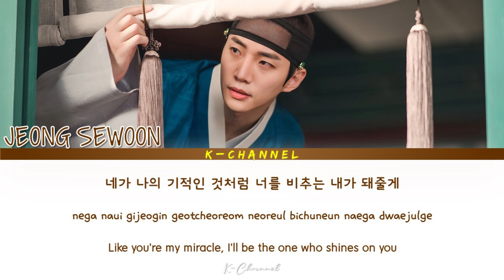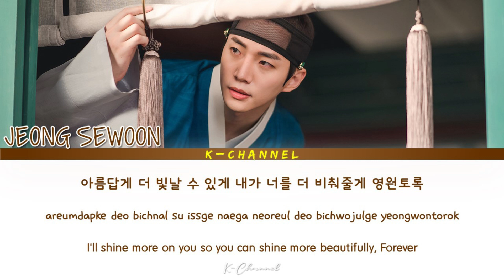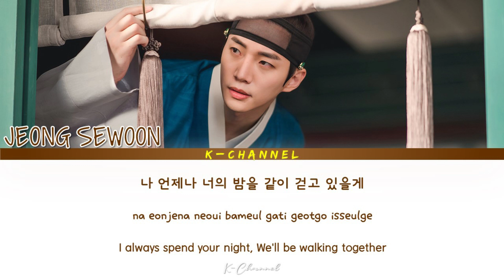My Wonderous Miracle (네가 나의 기적인 것처럼) - JEONG SEWOON (정세운) | The Red Sleeve (옷소매 붉은 끝동) OST Part 3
네가 나의 기적인 것처럼 (My Wonderous Miracle)
ARTIST: JEONG SEWOON (정세운)
ALBUM: The Red Sleeve  OST Part 3 / 옷소매 붉은 끝동 OST Part.3
LYRICIST: 백승재
COMPOSED: 백승재, 손박사
ARRANGED: 백승재
Genre : OST
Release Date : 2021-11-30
Language : Korean

Lyrics 🎶🎵

운명이라는 말을
이제서야 느낀 거야
스쳐 지난 순간도
선명히 남았으니까

너의 작은 행동들이
사소한 조각이 되어
비로소 널 마주한 건
가장 큰 기적이었어

네가 나의 기적인 것처럼
너를 비추는 내가 돼줄게
네가 더 빛날 수만 있다면
내가 어둠이 돼줄게 너를 위해

나 언제나 너의 곁을
늘 지키고 있을게
나 언제나 너의 밤을
같이 걷고 있을게

밤하늘 끝에 서서
바라보고만 있었어
고마웠던 내 맘을
전하기엔 서툴러서

내가 가장 아픈 날에
내 손을 잡아준 네게
비로소 나 이제서야
이 맘을 전할 수 있어

우연히 너를 마주쳤던 그 순간
이미 다짐했던 거야
곁에서 너를 지켜줄게

내가 너의 기적이 돼줄게
아름답게 더 빛날 수 있게
내가 너를 더 비춰줄게
영원토록

늘 지키고 있을게
(나 언제나 너의 곁에)
같이 걷고 있을게

Starlight Heart (잠들지 않는 별) - BEN (벤) | The Red Sleeve (옷소매 붉은 끝동) OST Part 2 | Han/Rom/Eng/가사

Stay - Car, The Garden (카더가든) | Now, We Are Breaking Up (지금, 헤어지는 중입니다) OST Part 6 | Han/Rom/Eng/가사

Little Garden (나의 작은 정원) - Taeyeon (태연) | Jirisan (지리산) OST Part 8 | Lyrics 가사 | Han/Rom/Eng

I Miss You - Song Yujin (송유진) | Now, We Are Breaking Up (지금, 헤어지는 중입니다) OST Part 5 | Han/Rom/Eng/가사

My Way - 4MEN (포맨) & David Yong | School 2021 (학교 2021) OST Part 2 | Lyrics 가사 | English

Dream On - Na Go Eun 나고은 (PURPLE KISS) | School 2021 (학교 2021) OST Part 1 | Han/Rom/Eng/가사

Because You’re Not Here (푸르른 계절도 내겐 의미 없어요) - Jung Seung Hwan | Now, We Are Breaking Up OST Part 4

What Lies Ahead - Joe Layne (조레인) | Happiness (해피니스) OST Part 1 | Lyrics 가사 | English

I Wish (바라고 바라) - Whee In (휘인) | The Red Sleeve (옷소매 붉은 끝동) OST Part 1 | Lyrics 가사 | Han/Rom/Eng

The Only Reason (오로지 그대) - Davichi (다비치) | Now, We Are Breaking Up (지금, 헤어지는 중입니다) OST Part 3